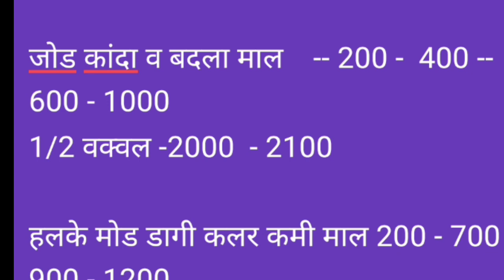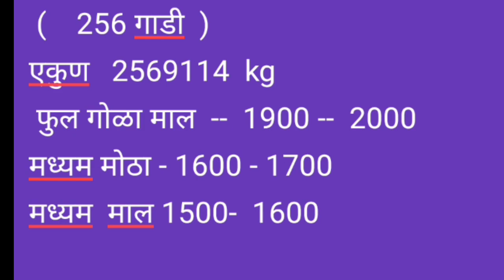नेवासा - घोडेगाव कांदा भाव तागड मामा यांचे आडती वरील दि , 28/11/2022